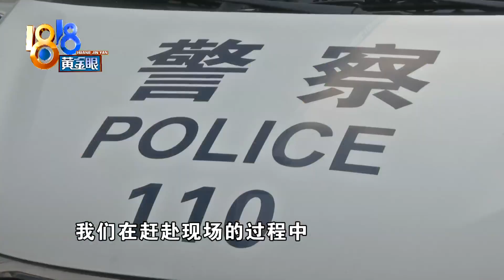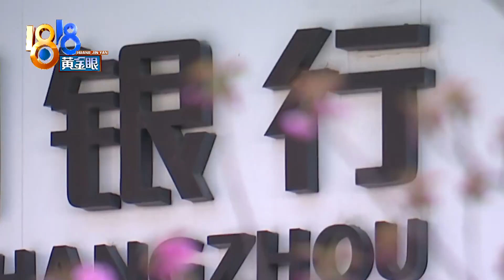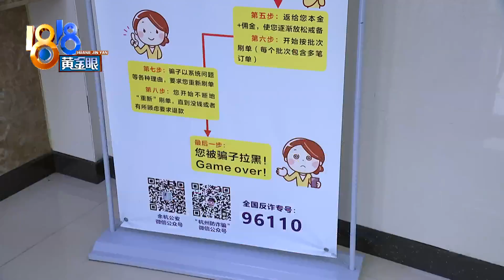【1818黄金眼】又是冒充公检法，妹妹一把夺手机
【又是冒充公检法   妹妹一把夺手机】方女士在杭州余杭闲林上班。警方怀疑她在接诈骗电话，上门劝阻，可方女士不在家。民警联系她的亲友，方女士的妹妹说，在自家楼下看到了姐姐的电动自行车。

新闻标签：